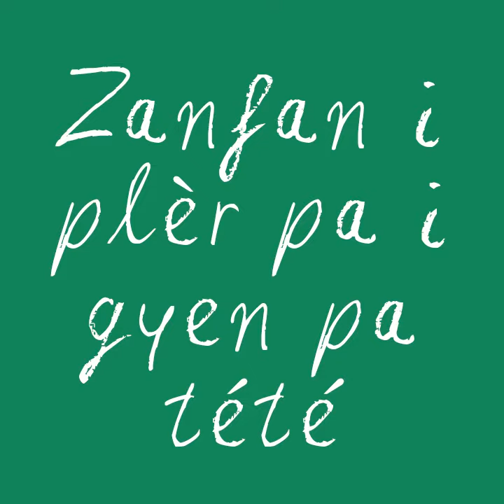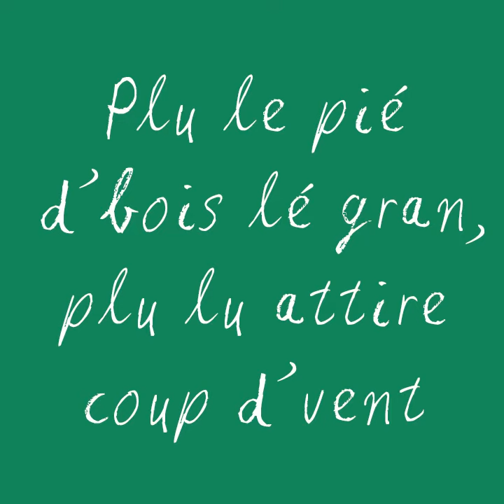Cut Killer : son niveau en expressions créoles - Interview La Langue Cabri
Quel est le niveau de @DJCutKillerofficial en expressions créoles ? La réponse dans son interview La Langue Cabri !